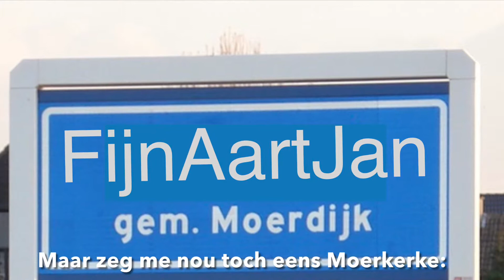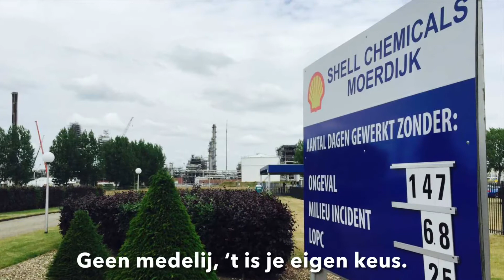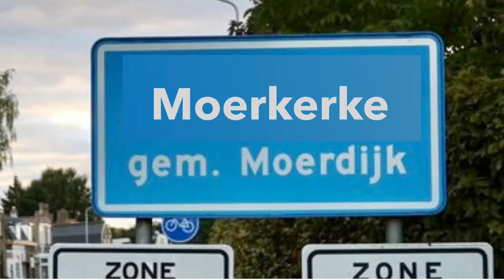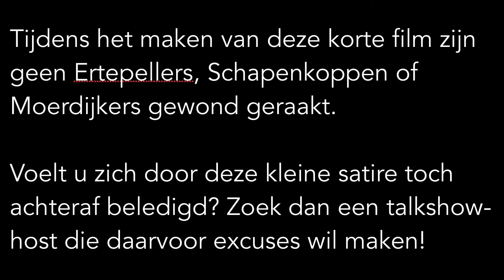MalleMoer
Kort afscheidsclipje voor Aart Jan Moerkerke, bij zijn vertrek als burgemeester van Papendrecht naar Moerdijk. Uiteraard onder het mom van “Was Sich Liebt Neckt Sich”.